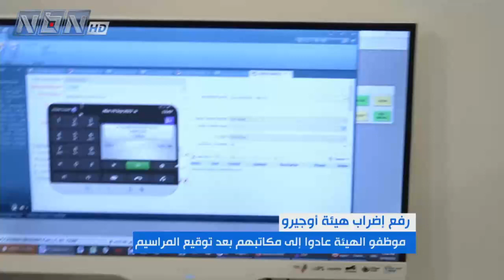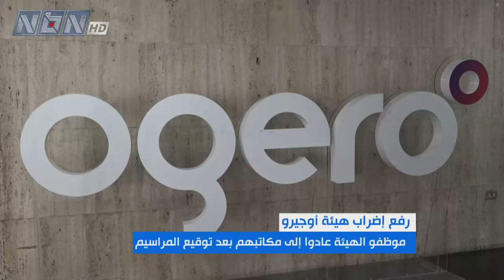موظفو هيئة أوجيرو إلى العمل در.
تقرير لارا صالح.